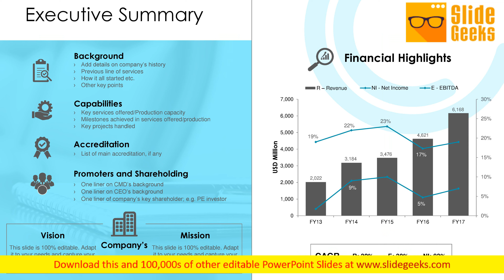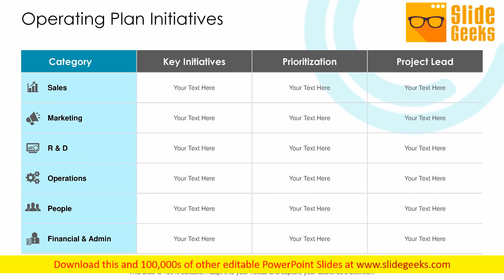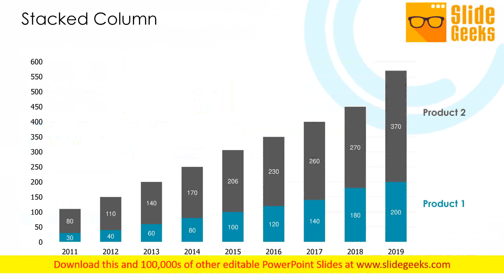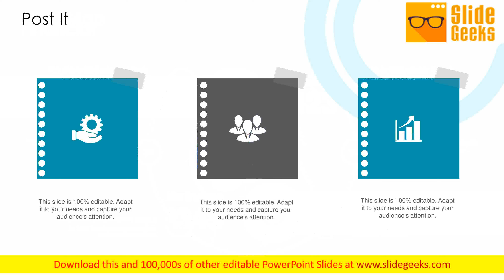Annual Strategic Planning Ppt Powerpoint Presentation Complete Deck With Slides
Presenting this set of slides with name annual strategic planning ppt PowerPoint presentation complete deck with slides. The topics discussed in these slides are business, management, planning, strategy, marketing. This is a completely editable PowerPoint presentation and is available for immediate download. Encourage folks to be loud and clear with our Annual Strategic Planning Ppt PowerPoint Presentation Complete Deck With Slides. Enable them to eliminate all doubts.